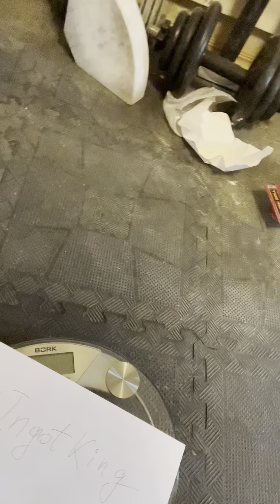Anton Andreev (RUS) "INGOT LIFT" - 26 KG (DH) BW64.5